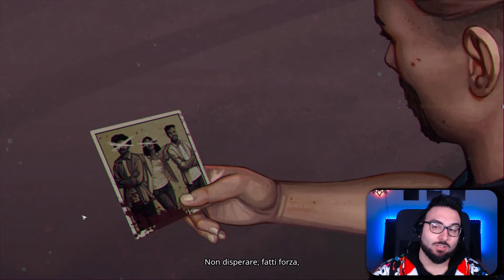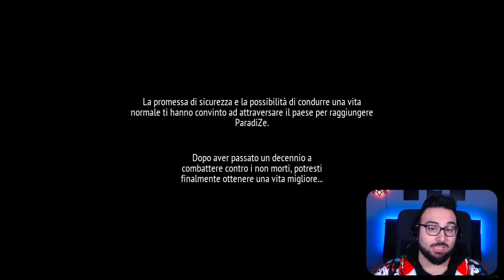WELCOME TO PARADIZE ▶ QUANDO GLI ZOMBIE POSSONO ESSERE NOSTRI "AMICI"